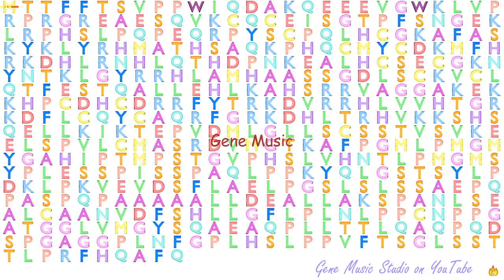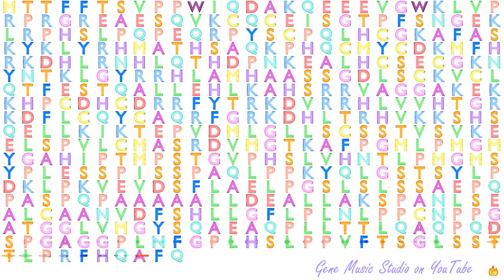Gene Music using Protein Sequence of PLAGL2 "PLEIOMORPHIC ADENOMA GENE-LIKE 2"